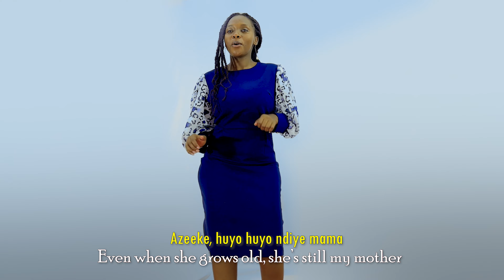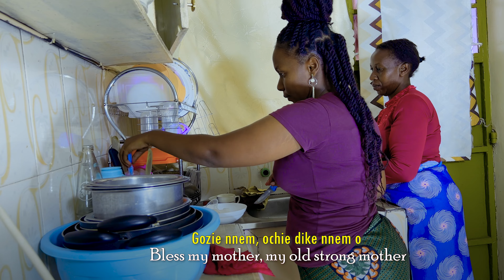Mamangu Mwema - Faith Syombua | Chukwu Biko Gozie Nnem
Happy International Mothers' Day.

Tafadhali Baba, ubariki Mama
Chukwu Biko Gozie
Ochie dike mama
Nna gozie nnem ochie dike nnem o
God please Bless My Mother

ARTIST: Faith Syombua
ARRANGEMENT: Martin Mutua Munywoki
ADAPTED FROM: Chukwu Biko Gozie Nnem (God Please Bless my Mother),
a traditional Nigerian (Igbo) song.
DIRECTOR & PRODUCER
Munywoki Martin Mutua

Sauti Tamu Record label